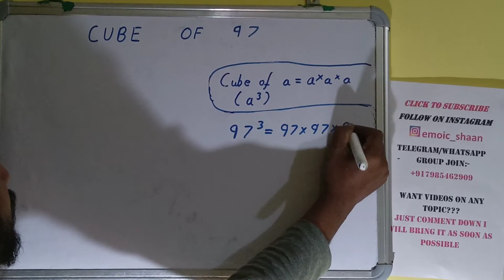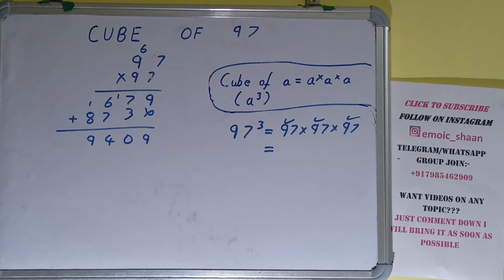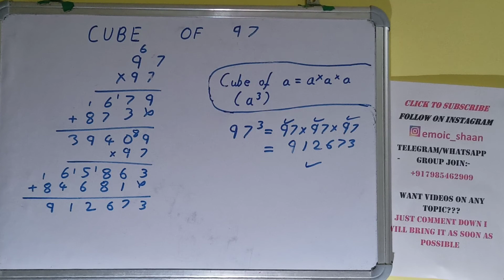CUBE OF 97